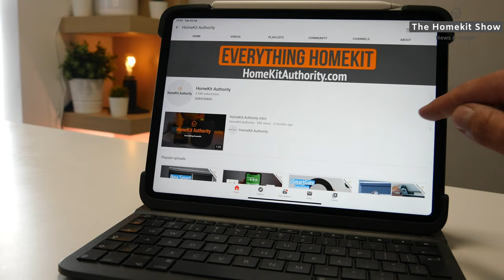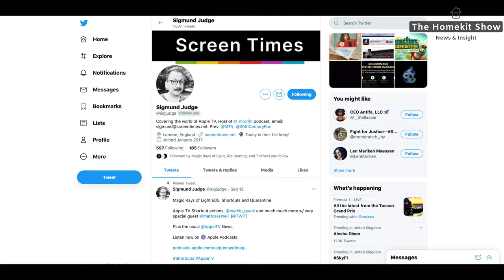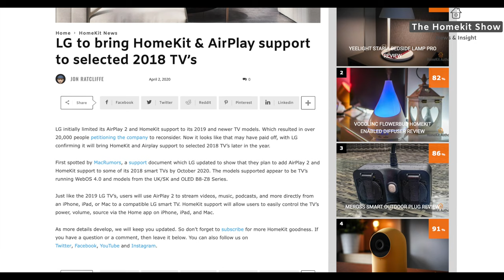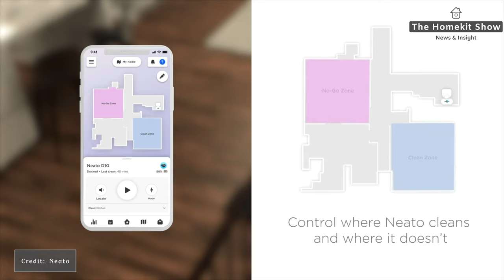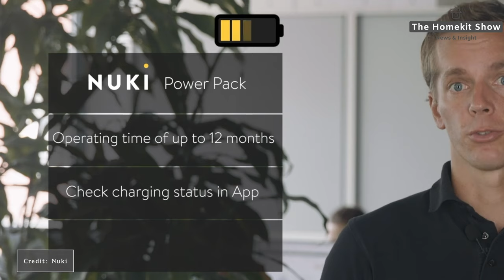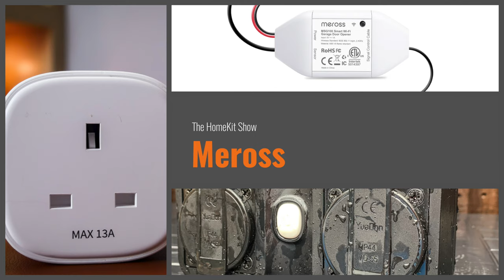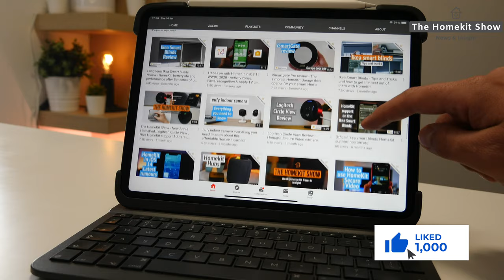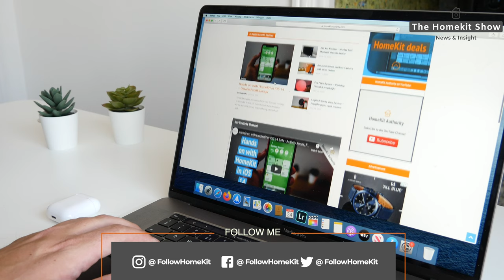Nuki new smart lock, LG HomeKit 2018 support u turn, Neato Robotics and Meross garage door opener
Welcome back to The HomeKit Show episode 20 in which we talk everything in the world of HomeKit. This week we talk about Meross HomeKit Garage door release, LG HomeKit support for 2018 TV, Nuki white smart lock and Neato Robotics new vacuums.

Follow me for all the latest on Wearables and tech reviews